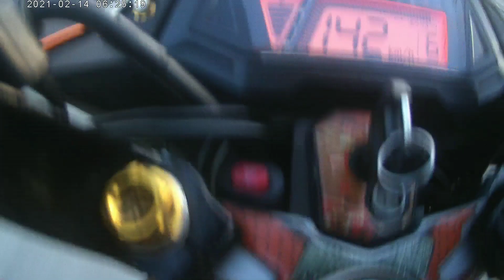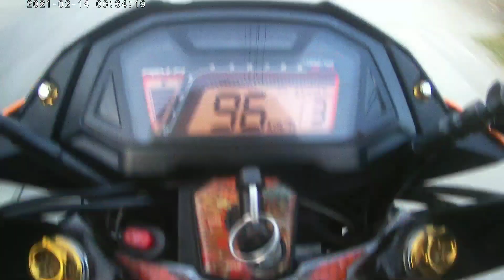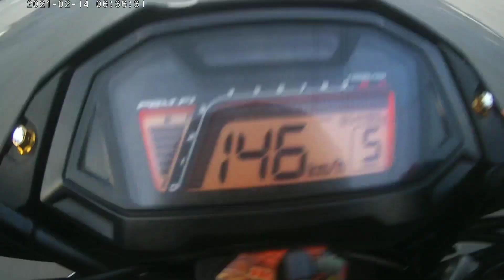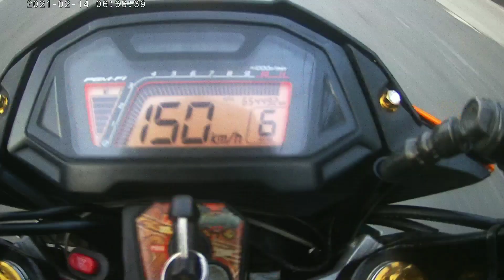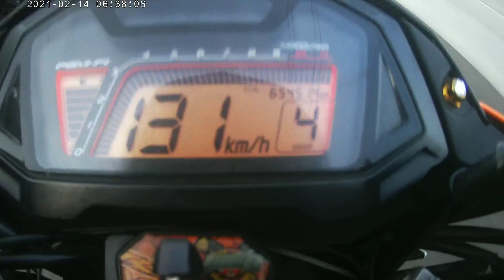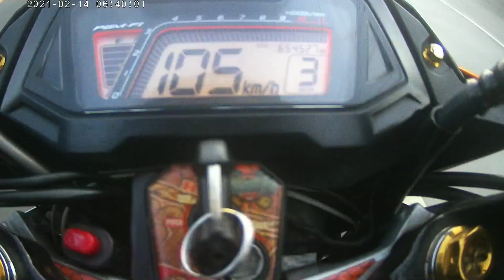Rides to Bataan| Rs150/R150fi| waswasan|No skip| full video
rs150/R150fi